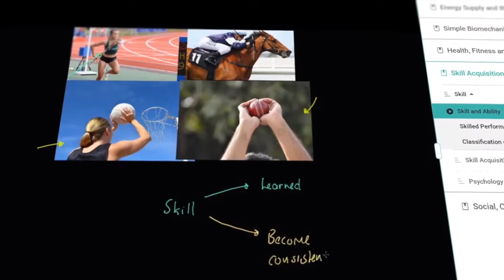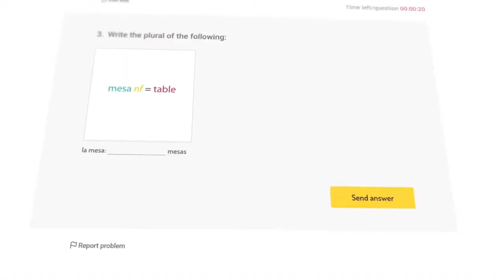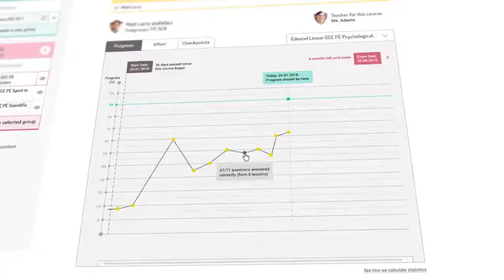The EverLearner! A conversation with James Simms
Join your host Marta Soteras Munt in conversation with James Simms. James is the Creator of theeverlearner.com, expert in blended and self-paced learning, Creator of the Classroom 21 teaching model and educational reformer.

The conversation flows from classroom design to technological integration into schools as well as the nature of what a teacher is and will become.